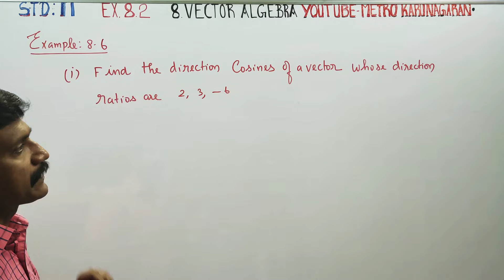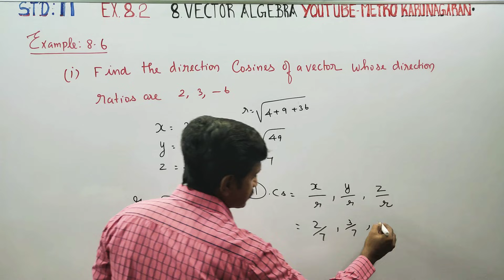11th Std Maths Example 8.6(i) Find the direction cosines of vector whose direction ratios are 2,3,-6